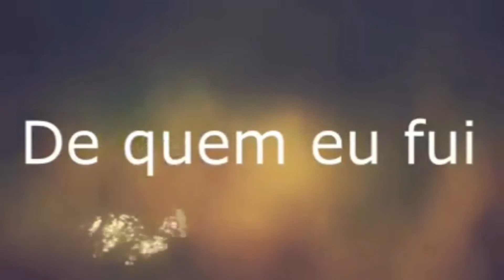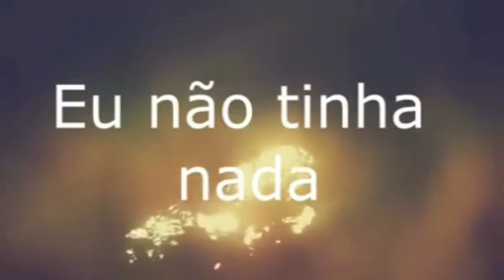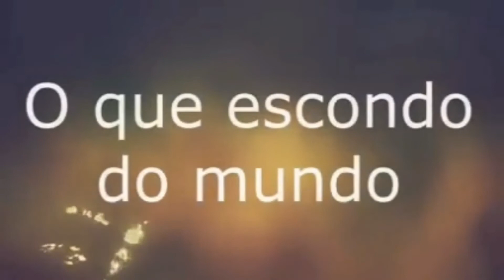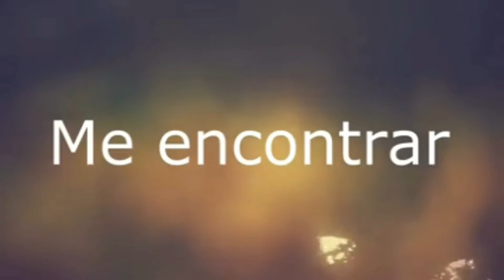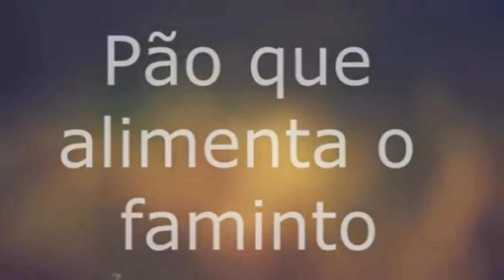Tiago Arrais - ELE É - (COM LETRA)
Romanas 11:36
Pois dele, por ele e para ele são todas as coisas.
para sempre! Amém.

Louvem o Senhor, todas as nações;
exaltem-no, todos os povos! Porque imenso é o seu amor leal por nós,
e a fidelidade do Senhor dura para sempre.
Aleluia!
Salmos 117:1-2